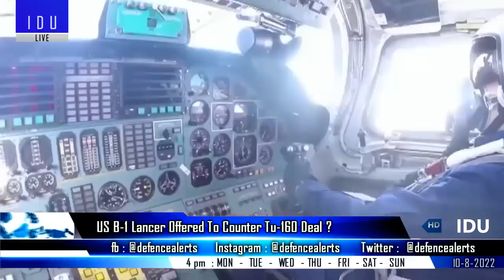Indian Defence Updates : US B1 Lancer Offer,Australia Tejas Evaluation,Spain Offers S-80 Under P-75I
1. India talking to US & Russia : US B1 Lancer to India to counter Tu-160 ?
2. Royal Australian Air Force Team likely to visit India later this year to check out LCA LIFT.
3. S-80 submarine will exceed the Indian Navy’s requirements under Project75I : Spanish Envoy
4. Defence R&D to be opened to private sector for high-tech platforms
5. China's spy ship still headed to Sri Lanka despite defer request
6. US President Biden will expedite India-specific CAATSA sanctions waiver for purchase of S400.